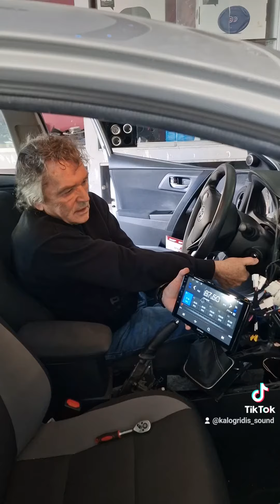Toyota Auris 2017 μία αισθητική βελτίωση στην κονσόλα του αυτοκινήτου με τοποθέτηση οθόνης 9 ιντσών